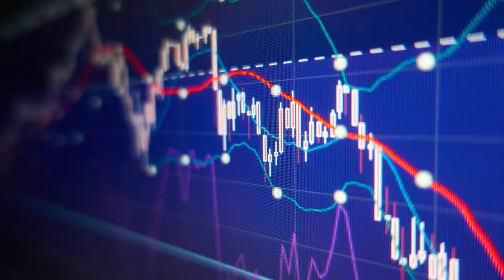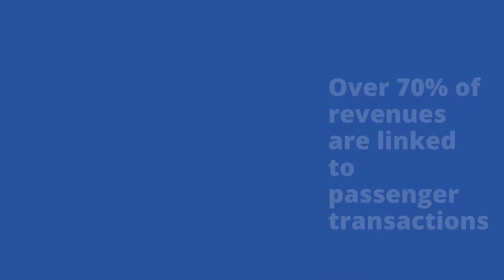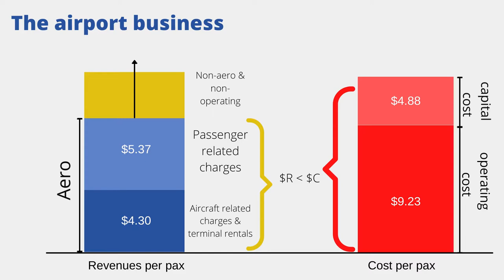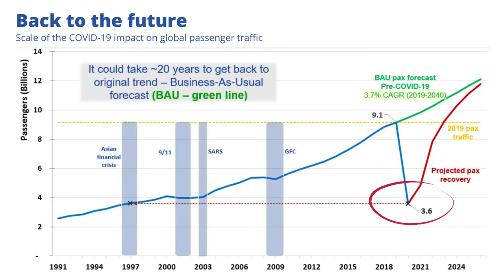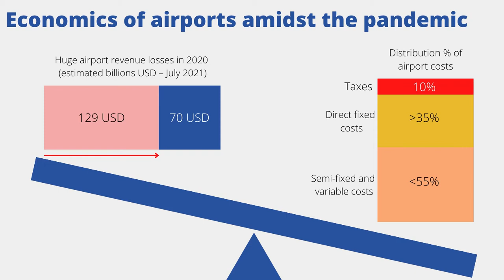Debunking the myths: Airport charges, competition and economic regulation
Patrick lucas, VP Economics, ACI World discusses airport charges, competition and economic regulation. Learn more in the latest ACI Policy Brief – Modernizing Global Policy Frameworks on Airport Charges: Ensuring the Efficient Use of Infrastructure for the Benefit of the Travelling Public